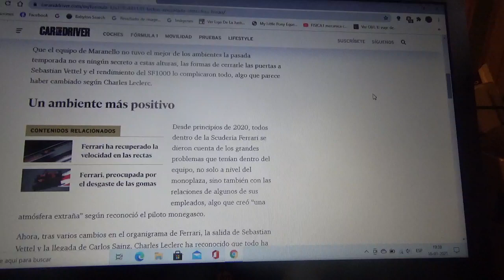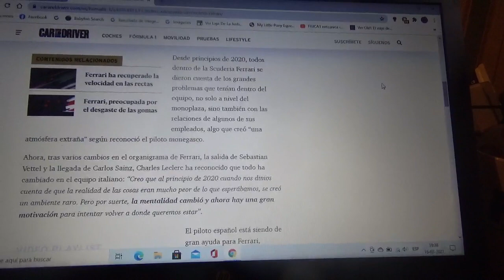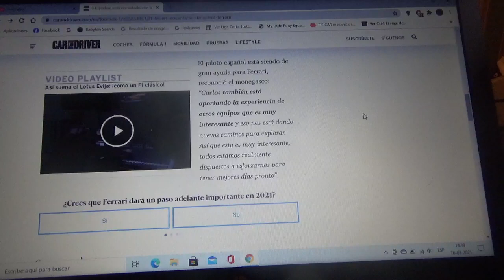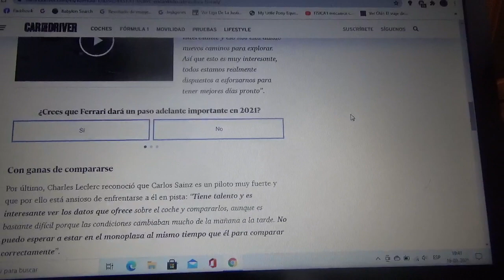Charles Leclerc se siente encantado con la atmósfera dentro de Scuderia Ferrari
El competidor monegasco dice que con la llegada del corredor español oriundo de Madrid Carlos Sainz Jr. las cosas en el equipo con cuartel general domiciliado en Maranello han mejorado mas